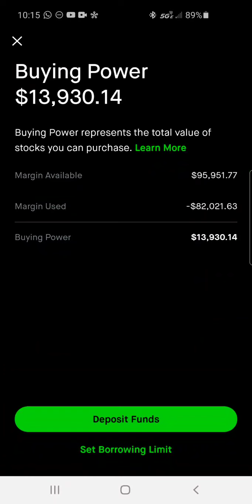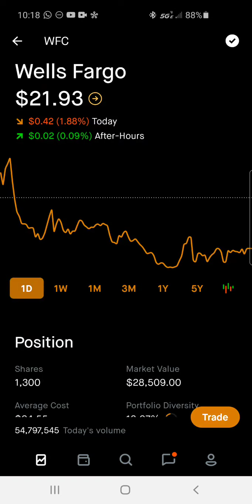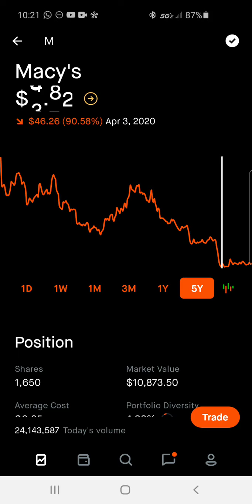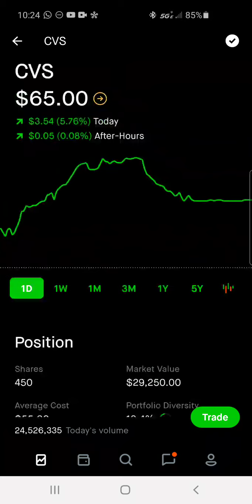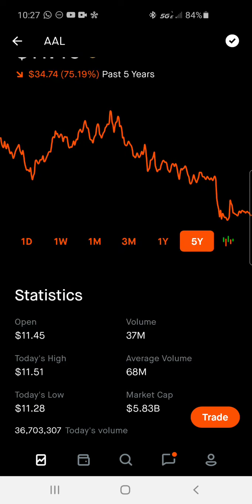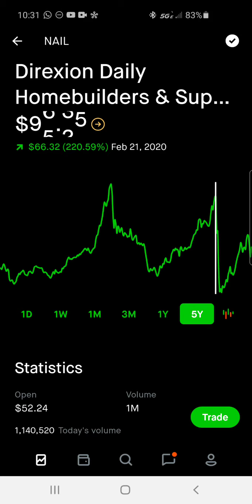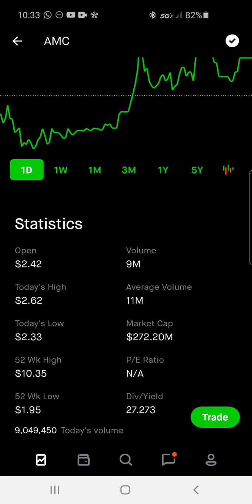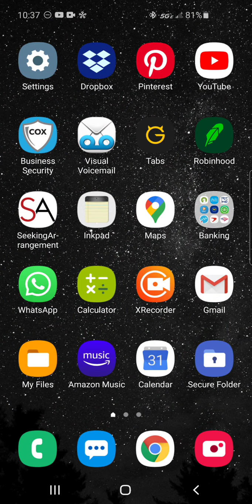Up 86K YTD with 200k More to Grow (Portfolio Analysis)